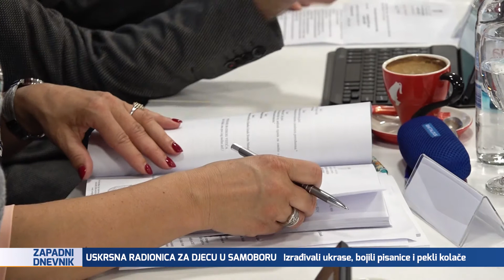Održana sjednica Gradskog vijeća Svete Nedelje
Održana je sjednica Gradskog vijeća Svete Nedelje na kojoj je jednoglasno prihvaćeno izvješće o radu gradonačelnika te sve ostale točke dnevnog reda. Ipak rasprava se povela o prozivkama na društvenim mrežama na račun Gradske uprave.